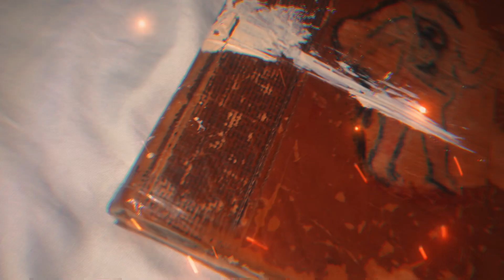⚜️ ZeusDotcom: Contrast of Being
Contrast of Being